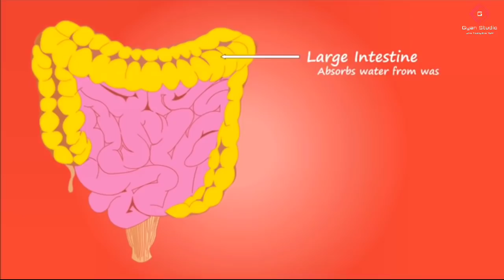गुड़ खाने का तरीका,गुड़ खाने के फायदे,gud khane ke fayde,gud khane se kya hota hai,jaggery benefits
Hello friends, aaj ke video mein main aapko bataunga gud kab, kaise aur kitna khana chahie. Aacharya bag bhatt ji ne kaha hai thoda sa gud khana aap ke sarir se Kai gambhir bimariyon ko dur karta hai
Subah ke samay Khali pet thoda sa gud kha ke Pani pina aapke sharir se gambhir bimari ko dur karta hai.
Gud khane ka sahi samay,
Gud khane ka sahi tarika,
Gud khane ke fayde,
Gud khane ke nuksan,
Good khane ke bad kya nahin khana chahie.